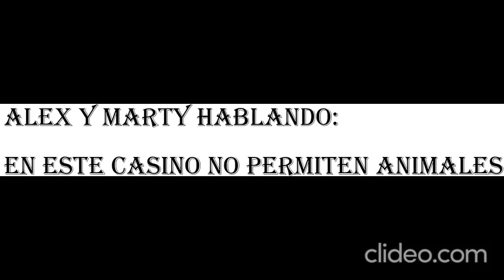Alex y Marty hablando: en este casino no permiten animales